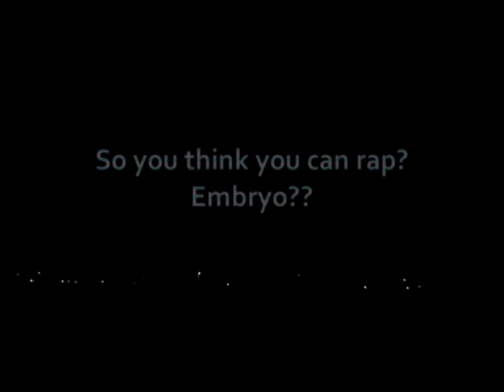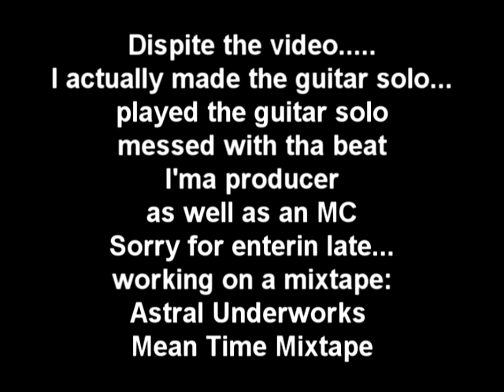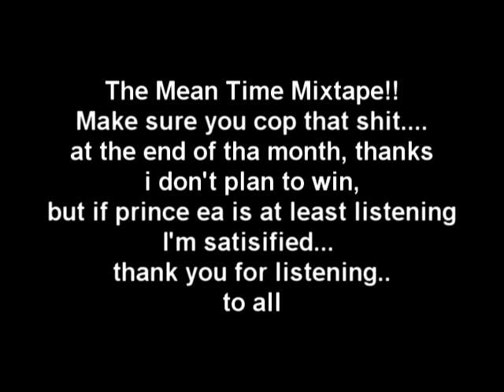So You Think You Can Rap? EMbryo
Entered late ... but plz enjoy it anyway...
check out tha mean time mixtape by my rap group comes later this month(October)
Yo. as I stand in the cold rain

Grounds melting right? Guess that's why i'm insane

Steam's everywhere, Breath it in slowly

Just like you told me.. I'm choking

Coughing as I'm chopping

off my lungs and I aint stopping

till my Larynx tares a bit

peaople driving by aint saying shit

suicide... funny ish

suprised my mom cried a bit

reborn an undead fetus

a demon with in the meat of

A three winged angel that couldn't help but just strangle

mother and brother. with the embiblical cable

they said my brain waves weren't stable

psychically able to cradle

Nurse tried to hold me

busted her head on the table

but i see nothing wrong

I was a newborn havin some fun

but then they spent all their funds

on a psychological bum

Experiments run with a lunge

meaning they take it to far

each step that i take, the more intense the charge

but it feels nice

flowing till i can't keep my head right

realize

I'm just a product of a gamete

damn right

I'm just a lil amoeba, surrounded by bacterial fever

call me the cure, as I eat ya

YO

Chorus

Hello

See me in my

LIfe yo

thinkin I got the

time tho

don't expect I

took deep breath's as i wrote this

Calm and steady like a waveless ocean